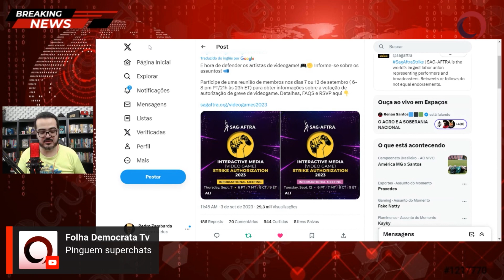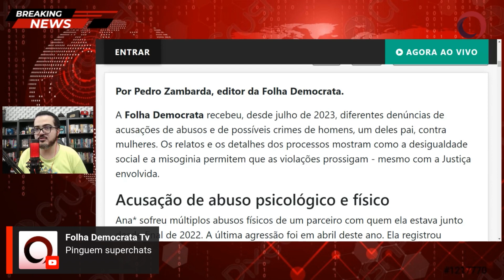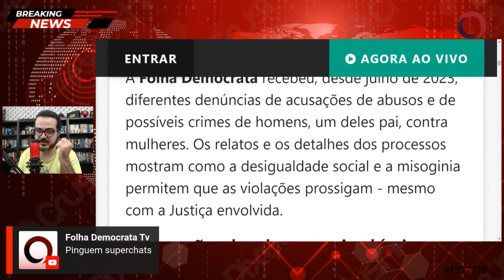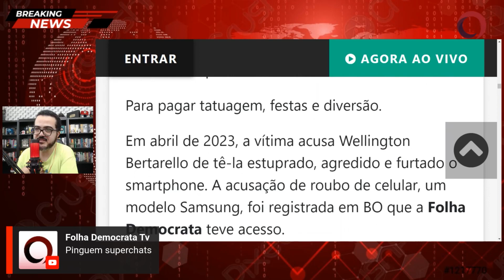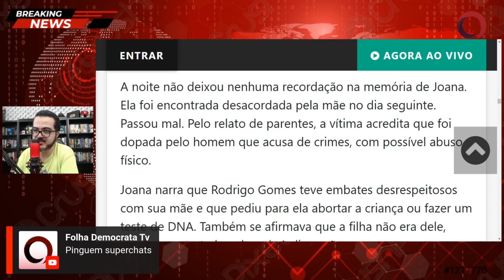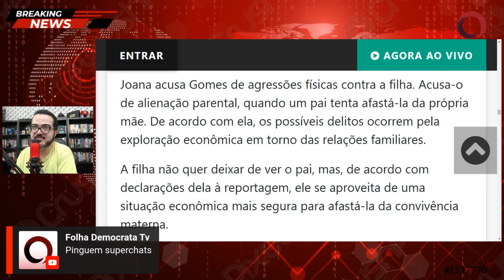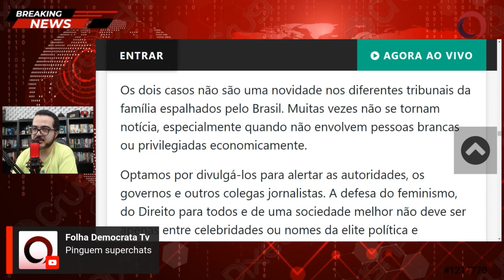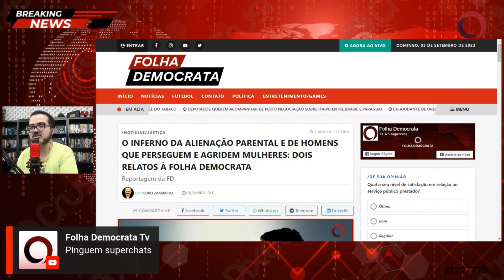Folha Democrata aborda o INFERNO DA ALIENAÇÃO PARENTAL